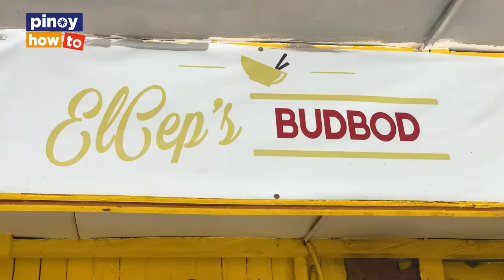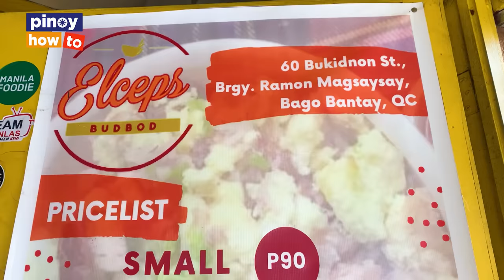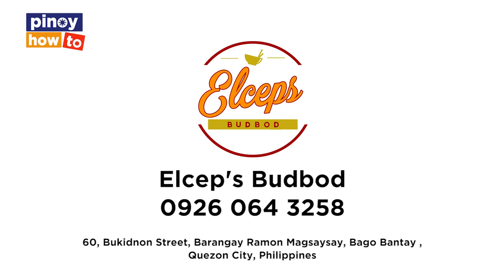ARTISTA, higit 10 napa graduate dahil sa KANTO FRIED RICE BUSINESS!